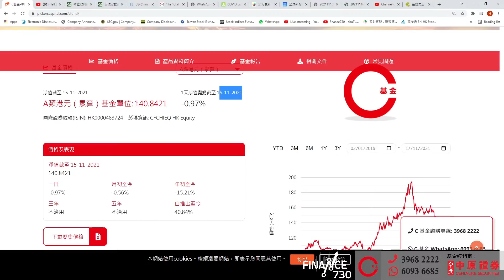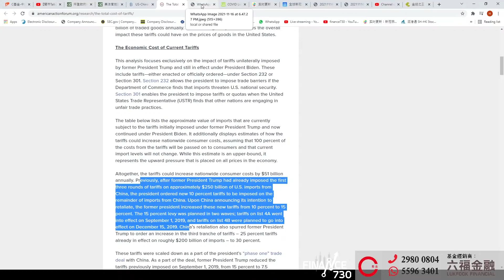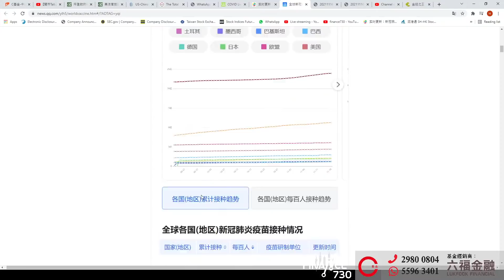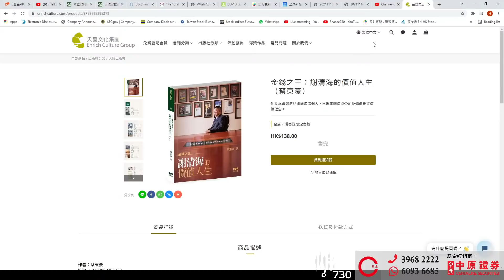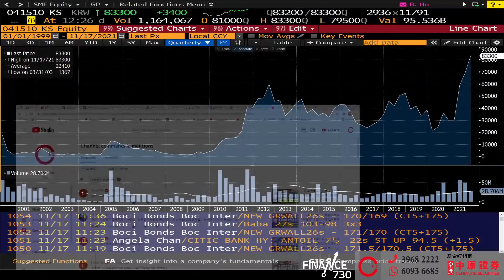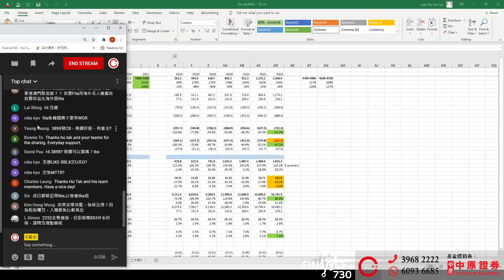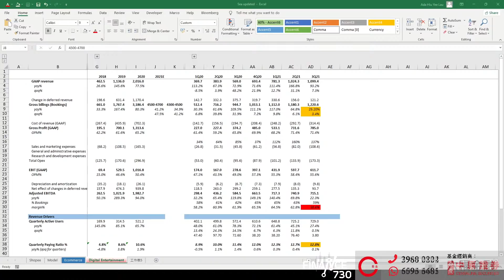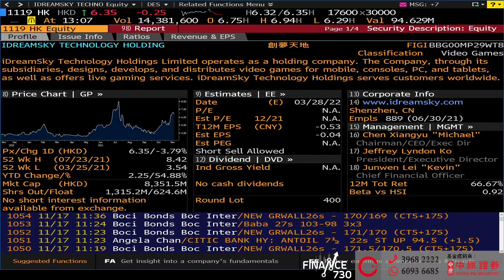【C基金直播】美股強勢主要原因?︱點睇A股係米轉弱?︱內房好轉，加倉邊隻內房股?︱美股Sea Q3業績簡評（CFundLive20211117)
00:00 大市分析︱美股強勢主要原因?︱點睇A股係米轉弱?︱內房好轉，加倉邊隻內房股?
20:14 雷蛇(1337)私有化消息
20:57 百濟神州(6160)A股上市獲批
21:50 解答觀眾提問
36:41 美股Sea(SE)Q3業績簡評
45:14 藥明生物(2269)update
48:36 廣州汽車(2238)update

1. 此影音未經香港證券及期貨事務監察委員會(「證監會」)審核。
2. 本影音所提供的內容只代表受訪嘉賓的個人意見，並不構成招攬或要約，或推薦購買或出售任何投資產品。

3步送LikeCoin給你喜歡的作者：
1️⃣ 安裝瀏覽器外掛: